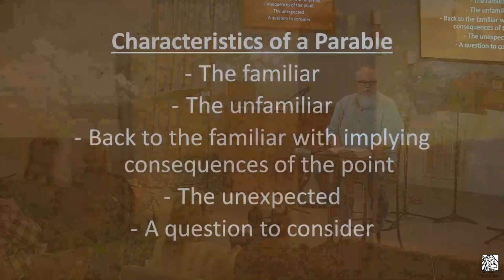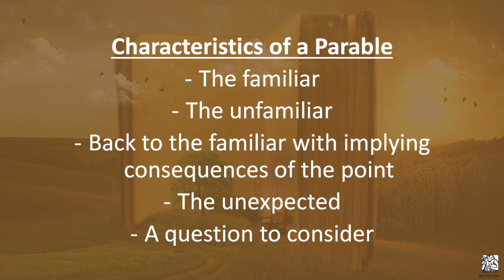Parables: Poverty and Wealth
We invite you as we dig into the parables of Jesus on the Kingdom of God view on wealth and poverty. Finances by far is one of the biggest areas of struggles in this world. Jesus does a masterful job of sharing with us how to have freedom and keep finances in their proper place in our lives.